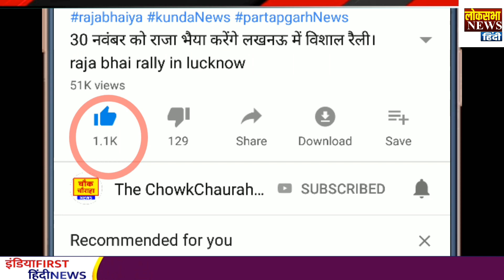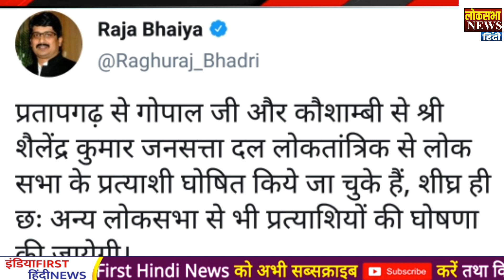कुंडा विधायक raja bhaiya का बड़ा एलान । uttra pradesh news election